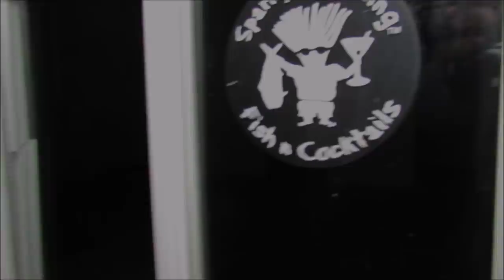(PASSED OUT AT HOWIE'S HOUSE) HOWIE STRIKES HARD TO MAKE SURE WE DON'T STAY TOO LONG!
A scary night as Howie's House got the best of my friend and making sure we didn't overstay our welcome.